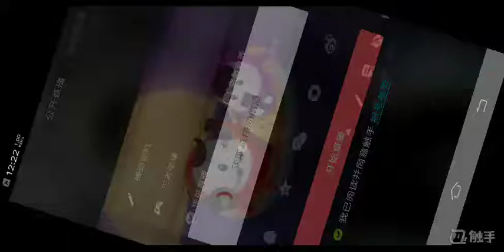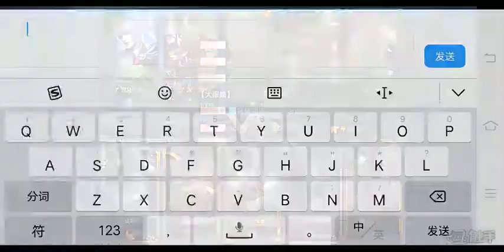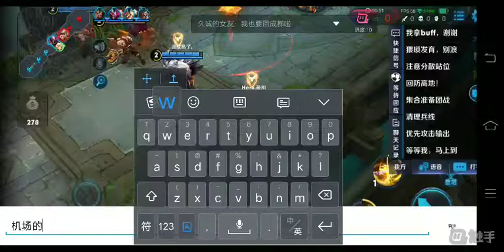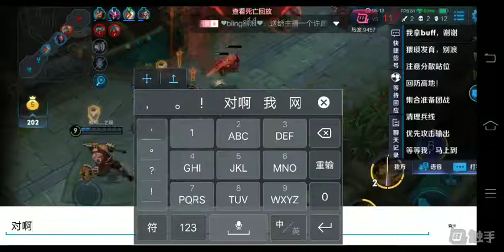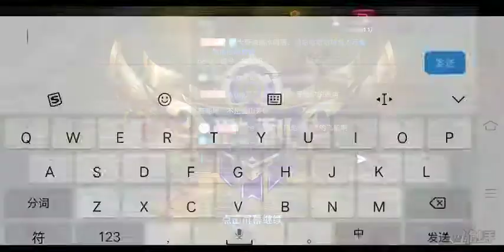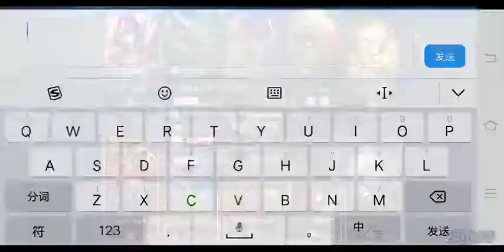Hero.最初8月12日直播录屏 Part1